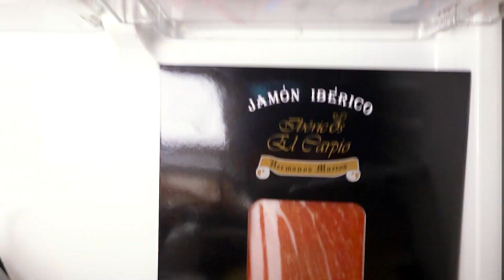好吃到舔盤子的快手下飯菜！用它拌飯能吃3大碗！💗我是朵一呀💗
肉末豆角 vs 肉末蒜苔！
實話實說用它拌飯能吃3碗！
輕鬆易上手，廚房小白做了秒變料理王！
嗨呀 小可爱们，我是朵一呀，吃什么都大快朵颐。

了解更多关于我与美食的生活，这里等你哟